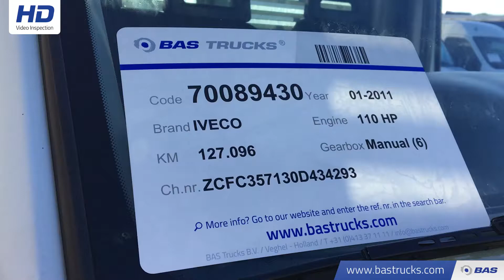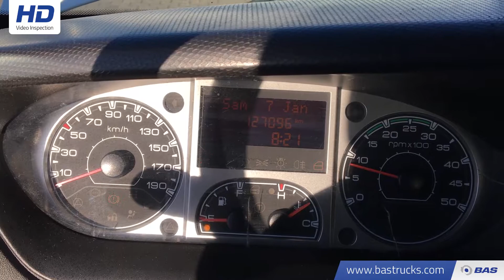70089430 IVECO Daily Open Laadbak 5.10 Meter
IVECO Daily Open Laadbak 5.10 Meter